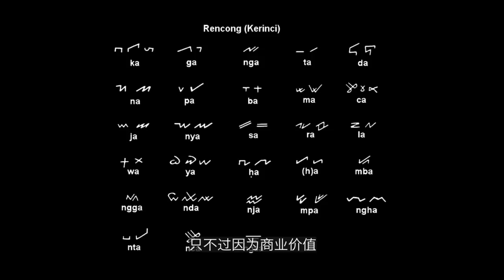【这不是历史05】大马华教，一棵飘扬过海自力更生的蒲公英，刚站稳脚步几十年，却又得面对着另一波更凶险的挑战，这次，还能靠谁来保护？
马来西亚华小教育，是一个文化奇迹。

远在马来西亚独立之前，华文教育已在马来西亚生根发芽，老祖宗的智慧教会了离乡背井的中国人一个道理，不怕穷，只怕没知识，因为只要有知识，我们便能将一切变好，因此，坚持着“再穷也不能穷教育”的信念。

英国殖民时期，读洋书，正是最佳的出路！然而，马来亚的中国人不为所动，一个个有钱出钱，有力出力，在这片赤道丛林中开拓出了属于中华民族自己的文化泉源：华文学校。

1957年，华人参与了马来西亚的建国之路，成为外国先锋，从此，终于可以名正言顺的善用国家资源，建立中国以外，全球唯一一个国立中文教育系统，之后，除了部分私有校地的华文小学得不到部分行政经费，其他国有校地的华文小学，从学校建设、师资培训、教程编制、教材设计、考试局、工资给付到行政开销，一律从国家税收里支出。

华文小学以六年基础教育，在族人心中，埋下一个扎实的文化种子，作为国家教育系统里堂堂皇皇的一份子，更与国立中学无缝衔接，上到国立中学，也可继续修读国家提供的华文科，并参加国家的华文科考试！

当然，这只是马来西亚过去建国60来发生的事，2018年选举，亲中政权垮台，未来如何，诡谲异常，一切变幻莫测。